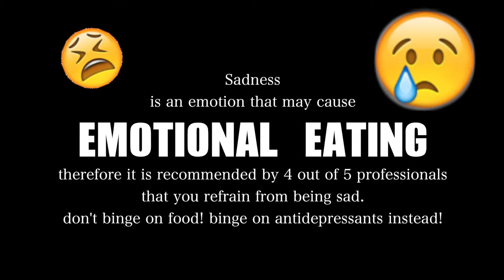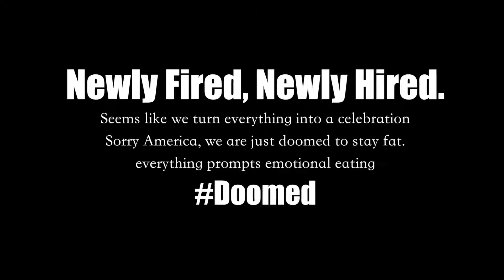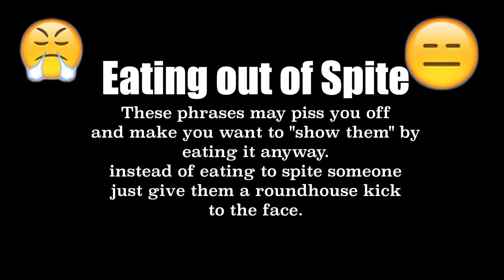Emotional Eating (SKIT)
it helps me out a ton 😘

Fitness/Health - Every M&W
Book Talks & Random things Im Fangirling about - every Friday!